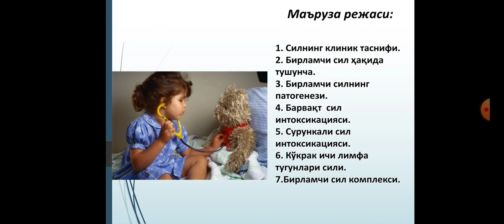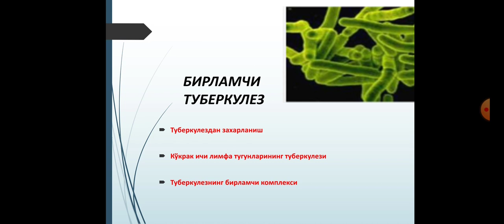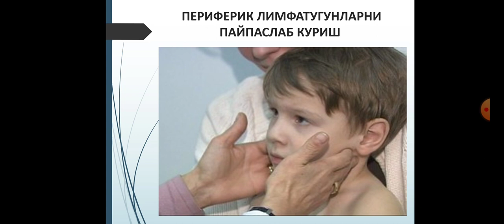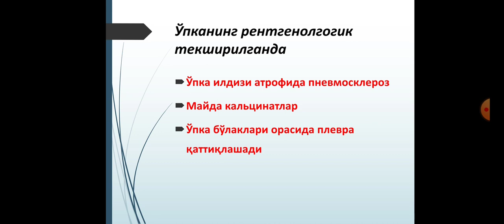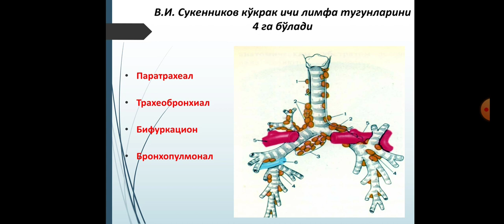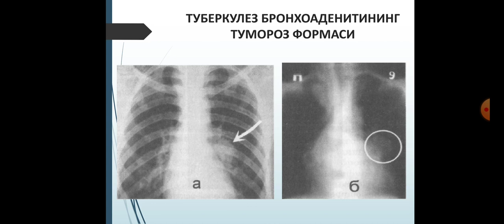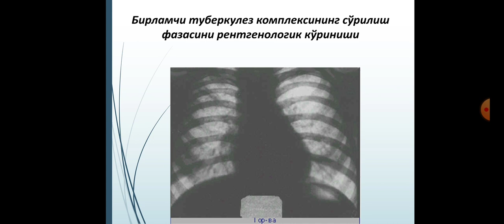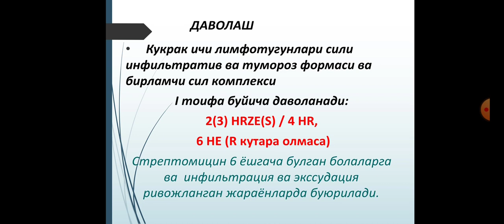Бирламчи туберкулёз формалари ва туберкулёзнинг клиник таснифи